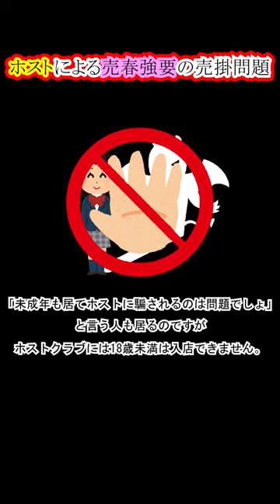堀江貴文「自己責任論」ホストによる売春強要の売掛問題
アベプラでパックン氏と討論になった
堀江貴文氏の「自己責任論」発言

女性が遊び、借金をする事に対して
国の税金を使い国会で議論する必要がはたしてあるのでしょうか